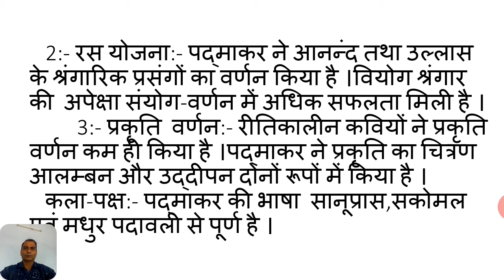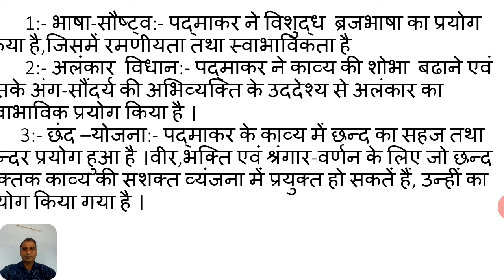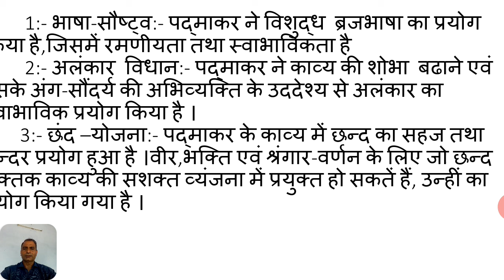B.A.ll year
पद्माकर का काव्य सौंदर्य